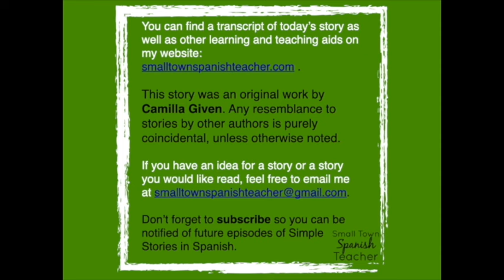Simple Stories in Spanish: El Canal de Panamá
The Panama Canal plays a critical role in today’s global commerce, but it almost didn’t happen. A group of French engineers led by Charles De Lesseps spent nine years in Panama excavating earth to no avail. Later, Theodore Roosevelt took up the canal dream. Another 10 years of hard labor resulted in the engineering feat that is the Panama Canal.

This story is told in the third person and the past tense. Important vocabulary in the story includes: “obreros” (workers), “esclusa” (canal lock), “tratado” (treaty) and a lot of numbers like “mil” (thousand) and “cientos” (hundreds).

No matter where you are in your language journey, stories will help you on your way. You can find a transcript of the story and read along